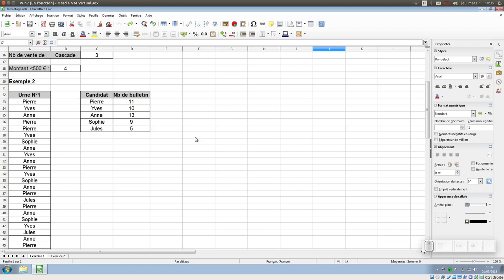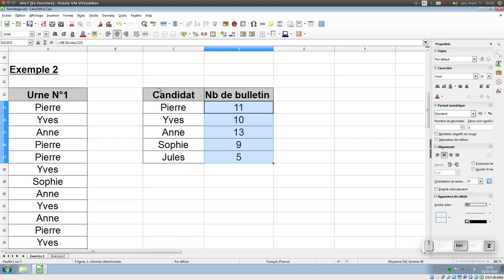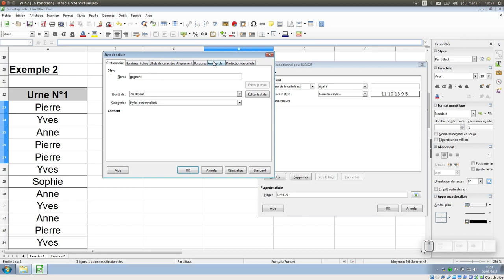Tuto vidéo : Utiliser le formatage conditionnel dans LibreOffice Calc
Points à retenir :
- Format - Formatage conditionnel
- Barre de données
- Échelle de couleurs
- Jeu d'icônes
- Condition